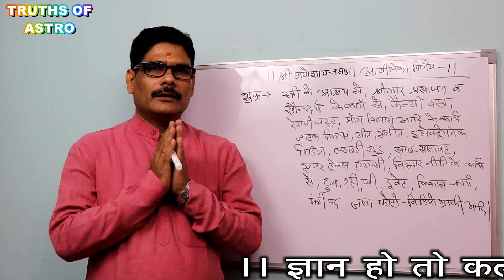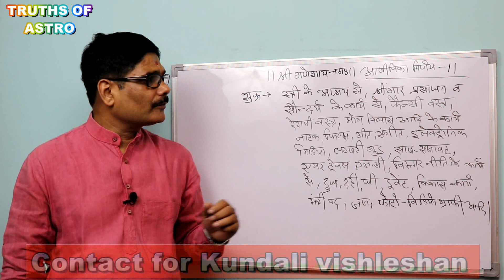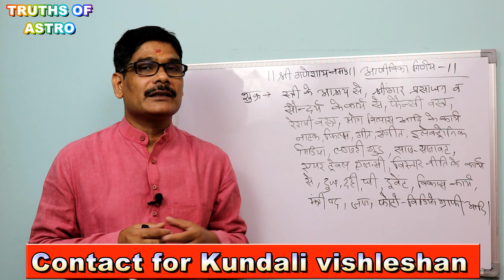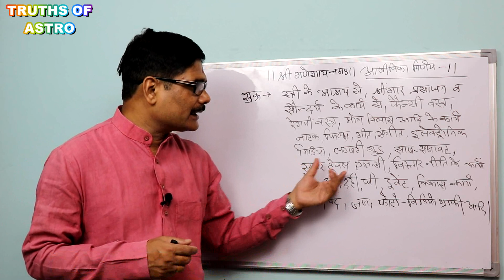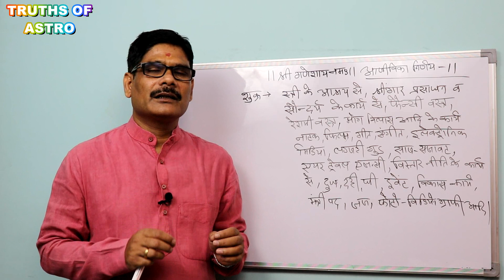Online Astrology course, आजीविका निर्णय 11, career acording to venus